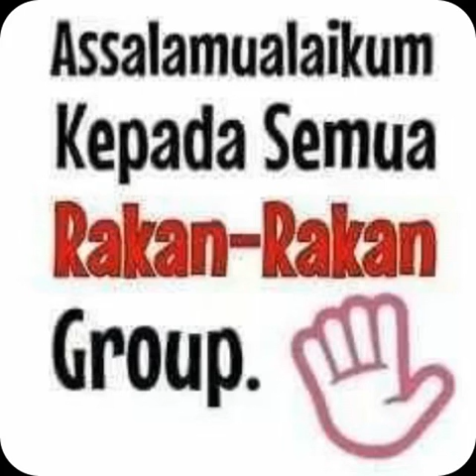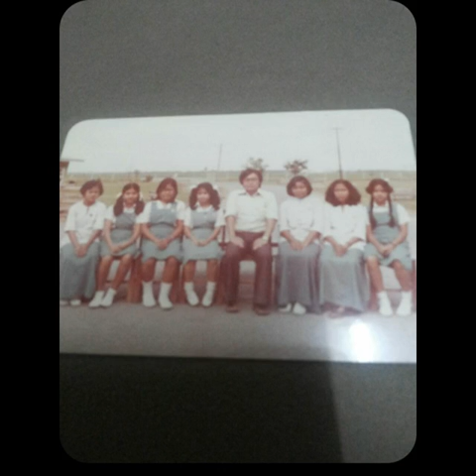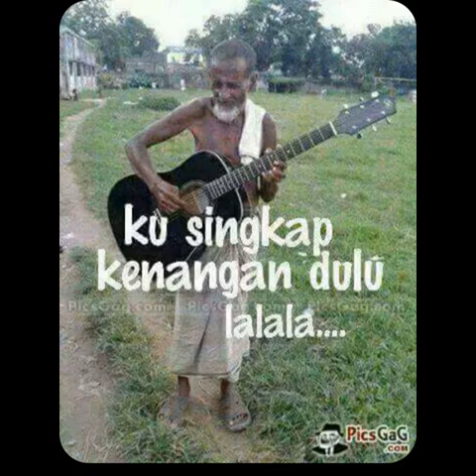ex smkkm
hi